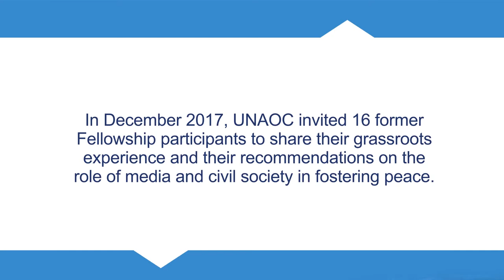UNAOC Fellowship Alumni Event 2017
December 6, 2017, New York -- The United Nations Alliance of Civilizations and the Permanent Mission of Germany to the United Nations organized a Fellowship Alumni discussion entitled “The role of media and civil society in fostering peace”.

UNAOC Fellowship Alumni are young professionals and civil society leaders from Europe, North America, the Middle East, and North Africa, who took part in the UNAOC Fellowship Programme.

Together, they work on mobilizing their resources and expertise to join the global effort for the promotion of tolerance and inclusion. For this occasion, UNAOC has invited 16 Fellowship Alumni professionally active in the fields of media and civil society. Through an interactive TED Talk format, they will present their observations and their recommendations.

The UNAOC Fellowship Programme is made possible thanks to the financial contribution of the Federal Foreign Office of Germany. UNAOC also thanks the Ministry of Foreign Affairs and Cooperation of Spain, the Ministry of Foreign Affairs of Morocco, the League of Arab States, the Ministry of Foreign Affairs of Egypt, and the Qatar Committee for the Alliance of Civilizations for their support.